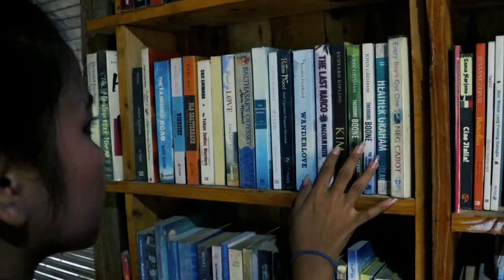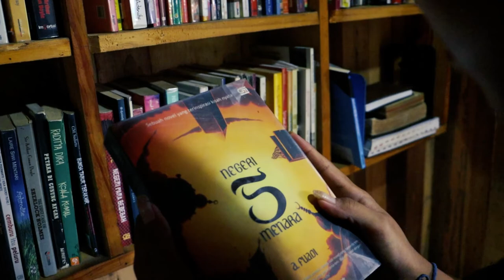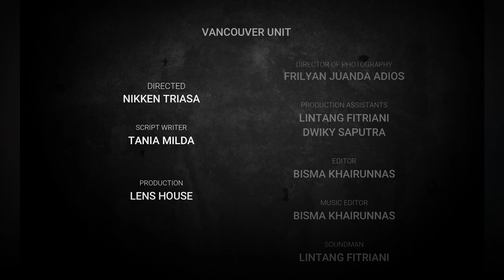KELIRU - Short Movie ( kutipan buku Joko Pinurbo )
Short movie KELIRU yang mengangkat tema Serendepity ini, mengisahkan seorang gadis yang hidup layaknya sebagai sebuah boneka dan hidup dalam rasa bersalah yang mendalam.

Dengan mengembangkan Kutipan puisi berjudul "Boneka" karya Joko Pinurbo.

Akankah seorang gadis itu mendapatkan 'Serendipity' dalam hidup nya ?

Lens House Mempersembahkan :
"KELIRU"